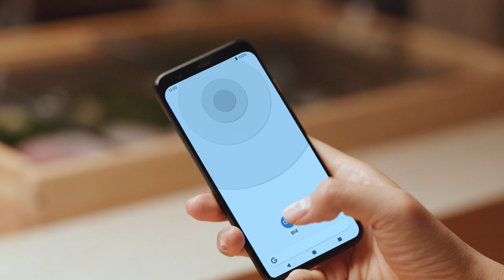Google Translate: Connect with locals (featuring Zhu Ting 朱婷)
It's easier than ever now to travel overseas, but language barriers that prevent us from connecting with each other still exist. With Conversation Mode on Google Translate, it automatically recognizes which of the two languages are being spoken, letting you have a fluid conversation without having to speak the same language.

See how professional volleyball player Zhu Ting朱婷 uses Google Translate to navigate these tricky situations when traveling.